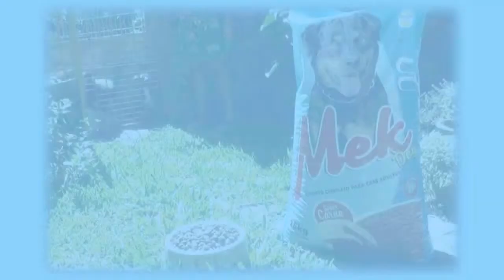POPULAÇÃO PODE CONTRIBUIR PARA CONTROLE DA RAIVA